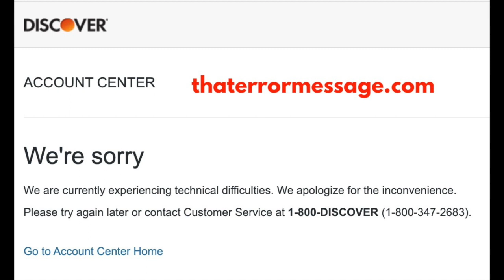We are currently experiencing technical difficulties. (Discover)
Epic Amazon Deals Hold Software providers accountable! We rely on the community to share feedback on errors happening to them. What are others saying?